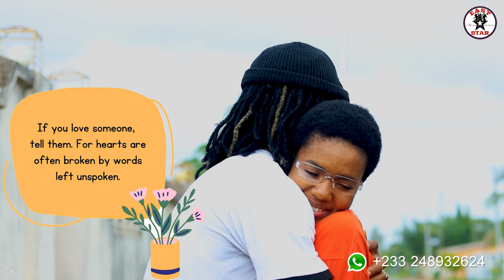I LOVE YOU FOREVER - Africa Kids In Love @LoveBuster_ Short Film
Bella confesses her love to John in a romantic way in this scene..African kids in love.
Both characters are from a film called "IN LOVE WITH THE WRONG PERSON" which is produced here on EasyStar TV.